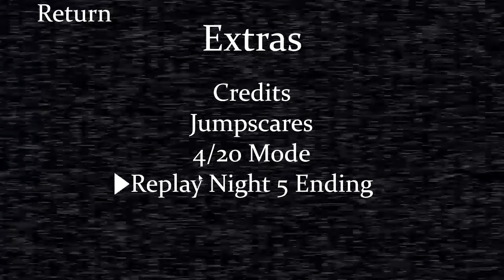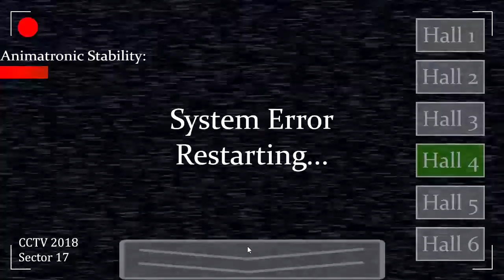Fazbear Mined 4/20 Mode Complete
Fazbear Mined Game is Done